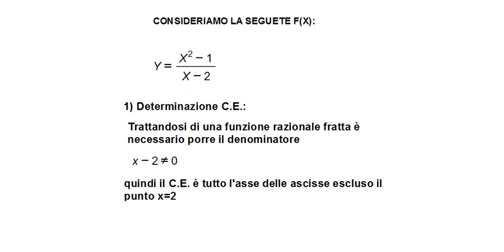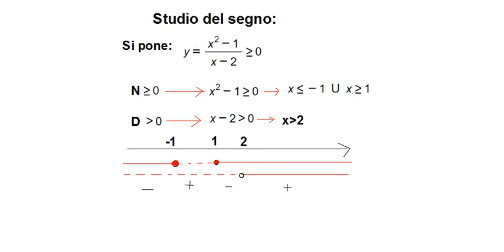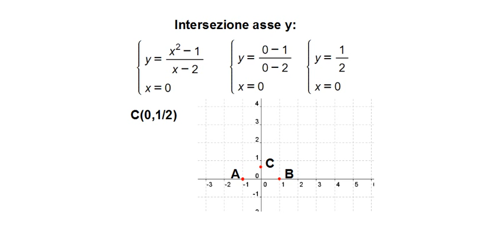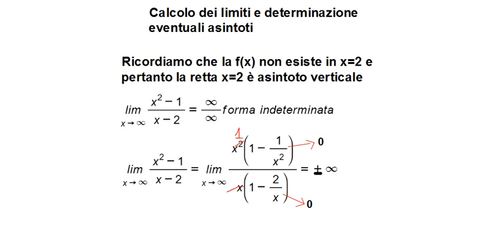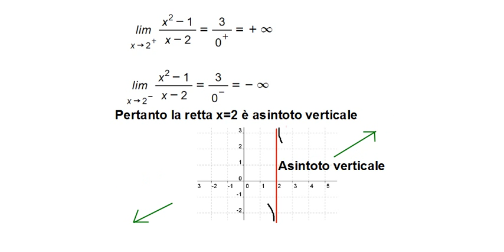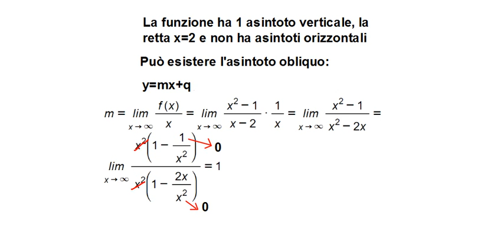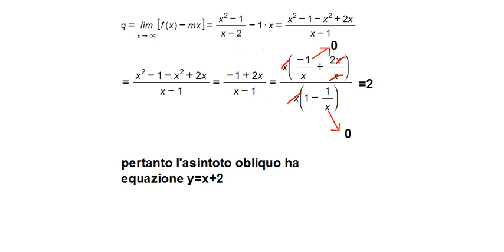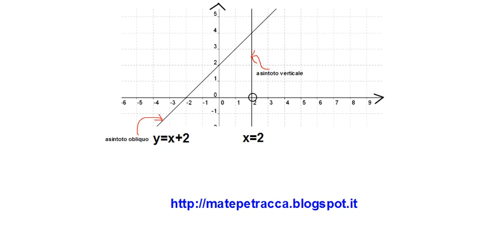Studio f(x)_2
Il video presenta lo studio di una funzione razionale con spiegazione dettagliate e grafici che commentano i procedimenti analitici di calcolo.